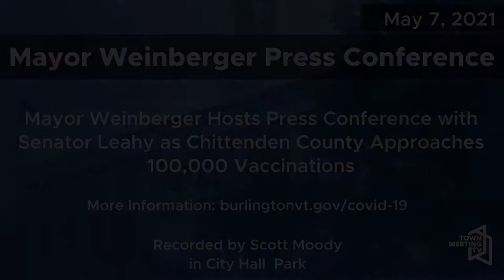Mayor Weinberger and Senator Leahy on Chittenden County Approaching 100,000 Vaccinations 5/7/2021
Mayor Miro Weinberger is joined by Senator Patrick Leahy, members of the City team, and local leaders to mark the upcoming important milestone of 100,000 vaccine doses administered in Chittenden County, and to discuss new and extended initiatives in the City’s ongoing pandemic response, as supported by the American Rescue Plan Act.

Mayor Miro Weinberger

Senator Patrick Leahy

Kara Alnasrawi, Director of the Church Street Marketplace and Economic Recovery Director

Phet Keomanyvanh, Community Development Specialist – Public Engagement

Jacob Bogre, Association of Africans Living in Vermont